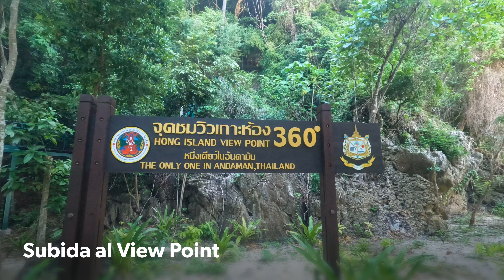Excursion a las Islas Hong en Krabi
La isla de Koh Hong es uno de  los paraísos que se pueden visitar en una excursión desde Krabi. Ubicada en plena Bahía de Phang Nga, a una hora en barca tradicional desde Aonang Beach,  su belleza es incomparable. Además , ahora tiene un "View Point" , al que se accede después de subir casi 300 escalones, con unas vistas de al Bahía y de la propia playa de la isla, que quitan el hipo.  También tiene una maravillosa laguna, rodead de arrecifes, a la que se puede acceder en barco cuando la marea está alta. Y , por si todo esto, no fuera suficiente a pocos minutos de Koh Hong podrás también visitar Loh La Din, un bello islote con una playa de arena blanca y Koh Pak Bia, otra isla con una lengua de arena fina donde tumbarse al sol y darse un baño en sus aguas cristalinas. En este video podrás descubrir todo lo que te espera si visitas la Bahía de Phang Nga , Koh Hong y el resto de islotes.